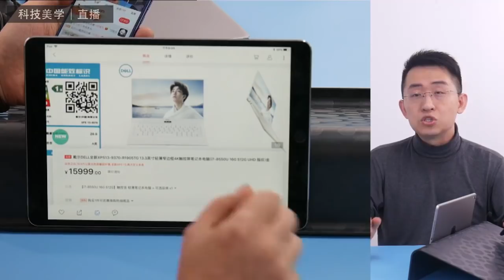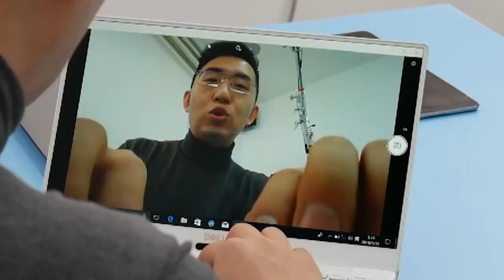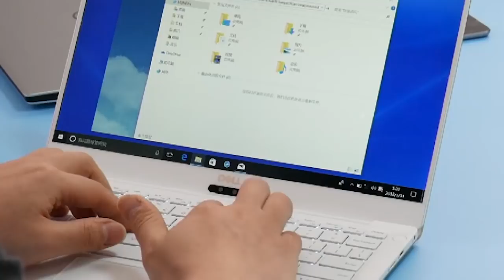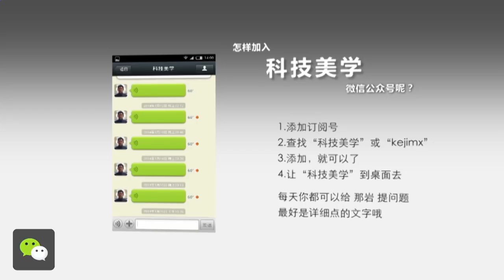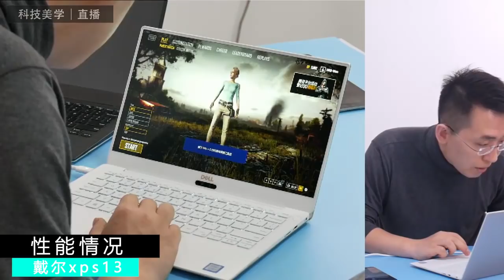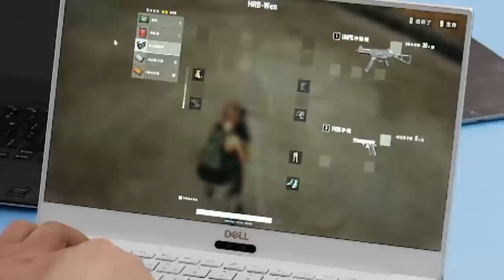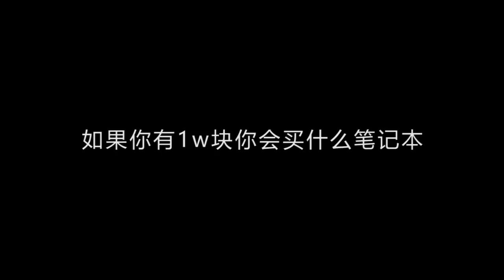「科技美学直播」最美笔记本？戴尔Xps13八代酷睿集显吃鸡